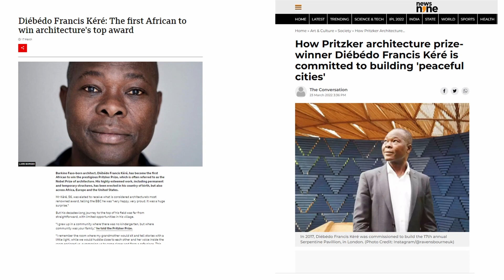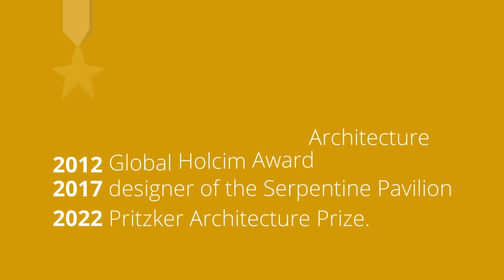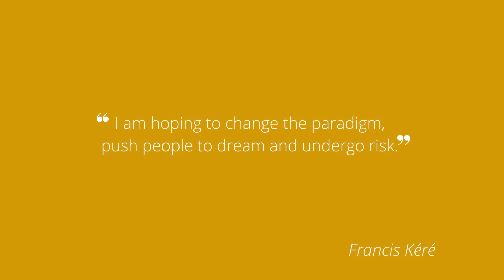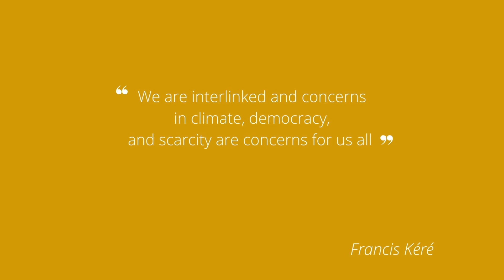Francis Kéré and the New African Architecture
This video is my humble tribute to an architect whose practice has inspired me over the years and now he is the 2022 Pritzer Winner.

Francis Kéré  is  the architect who wants to change the paradigm of architecture, using few resources to achieve excellence.
In this video, I want to show you why he was laureated with the Pritzker Architecture Prize in 2022 and why his practice make us question ourselves about the real purpose of architecture.